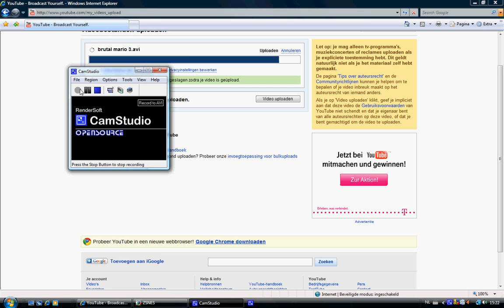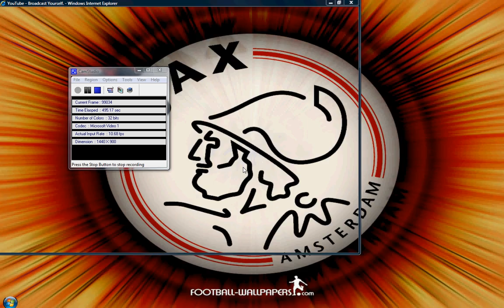brutal mario part 8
this is brutal mario part 8 enjoy it!